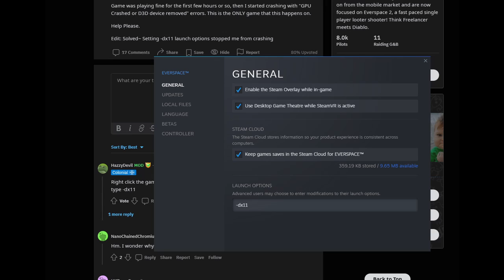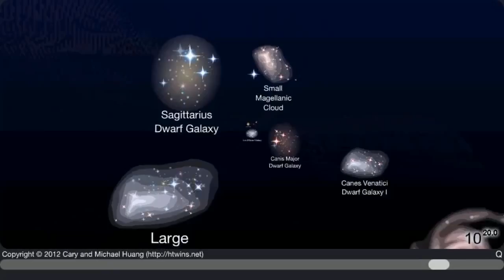everspace review, a goblin touch base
fun fact: when drawing You, the viewer I thought to myself "oh more pixels means better drawing" and it ended up being such a large resolution it would cause the editor to stop functioning. He had to be resized twice to play nice with the software.

tunes:
Meow - Dosbomb
The Moon and The Prince - Katamari Damacy
Anchorhead Raid - Ace Combat 7
Aquatic Mine - Sonic Adventure 2
Theme of Professor Layton and The Diabolical Box
Requiem - Guilty Gear Strive